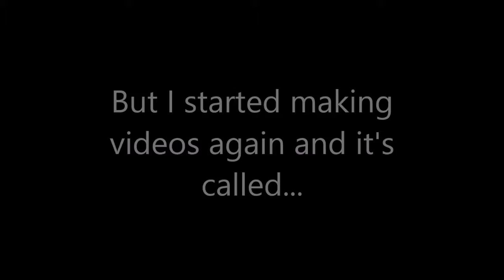Doctor who films trailer